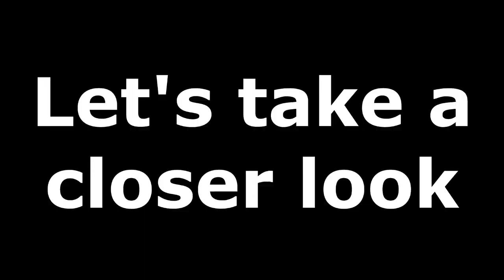Illuminated UFO Spotted Cruising Over The City Of Guangzhou, China. October 13, 2019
This footage was captured by 开水君/Kaishui Jun and as she was looking out her window she noticed a brightly lit object in the that seem to be moving oddly. In the footage we see this object move from side to side an bob up and down as if it is swimming through sky. When the object neared the bright blue building towards the end of the footage it looks like it was looking in. I truly don't know what to make of this object.
Many thanks (谢谢) to 开水君/Kaishui Jun for allowing me the use of this footage and to view the original